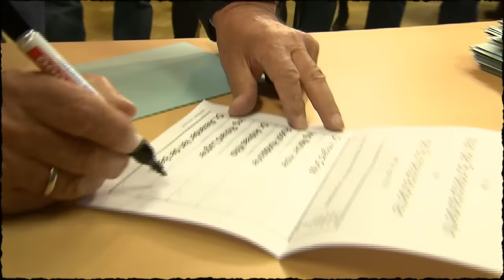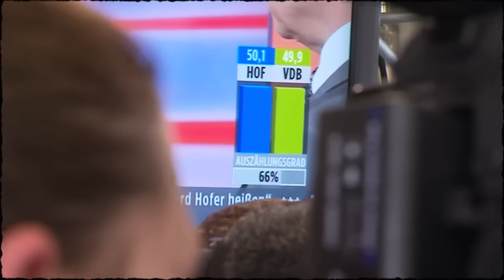Peter Klien - Best of "Willkommen Österreich", Teil 1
Ein Zusammenschnitt aus Peter Kliens legendären Beiträgen aus "Willkommen Österreich" (Folgen 323, 326, 331 und 340). Vorkommen u.a. Richard Lugner, Harald Wögerbauer, Thomas Kratky, Peter Hajek, Harald Vilimsky, Leo Kohlbauer, Stefan Petzner, Eva Glawischnig, Joachim Paul von der AfD, Christian Kern, Sandra Frauenberger, Harry Kopietz, Michael Häupl, Michael Ludwig, Doris Bures und Renater Brauner.

Das Interview mit Peter Klien als Gast bei "Willkommen Österreich" zu seiner eigenen Late-Night-Show "Gute Nacht Österreich" findest du